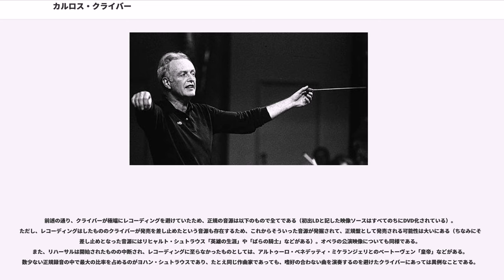カルロス・クライバー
カルロス・クライバー（Carlos Kleiber、出生名：カール・ルートヴィヒ・クライバー（）、1930年7月3日 ベルリン- 2004年7月13日 ）は、ドイツ出身の指揮者。第二次世界大戦期にアルゼンチンに亡命し、後に父の国籍であるオーストリア国籍を取得した（居住はしていない）。父は世界的な指揮者であったエーリヒ・クライバー。

彼は名指揮者で当時ベルリン国立歌劇場音楽監督を務めていたエーリヒを父として生まれる。母はユダヤ系アメリカ人のルース・グッドリッチ（Ruth Goodrich）、生まれた時にはカール（Karl）と名乗っていた。父親がナチスと衝突、一家でアルゼンチンに亡命するとともに、スペイン語風にカルロスと改名する。

カルロスは1950年、ブエノスアイレスで音楽を学び始めるが、父の勧めで1952年からスイスはチューリッヒの連邦工科大学に一旦は入学する。しかし、その翌年にはミュンヘン・ゲルトナープラッツ劇場の無給練習指揮者になり、父の手助けで1954年にはポツダムの劇場でミレッカーのオペレッタ『ガスパローネ』を振って指揮者デビューを飾る。この時彼は有名指揮者である父の七光りで判断される事を嫌ったのか、あるいは指揮者になる事を反対していた父エーリヒへの配慮か「カール・ケラー」という芸名を用いている（カルロスのデビューに際し、エーリヒは『幸運を祈る 老ケラーより』と打電したという）。父は指揮者志望の息子に助言を与え、劇場関係者に紹介の労をとる一方、公の場で息子の音楽活動を手厳しく批判したこともあったようだ。偉大な指揮者である父との関係は息子の指揮者人生に複雑で深い影を投げかける事になる。

その後、デュッセルドルフ、チューリッヒ、シュトゥットガルトなどの歌劇場で第1指揮者を務め、1968年にはバイエルン国立歌劇場の指揮者となり名声を確立する。1973年、ウィーン国立歌劇場に『トリスタンとイゾルデ』でデビューし、翌年6月にはロンドンのロイヤル・オペラに『ばらの騎士』で、7月にはバイロイト音楽祭に『トリスタンとイゾルデ』でデビューを果たす。1978年にはシカゴ交響楽団を指揮してアメリカデビュー。その後も世界の著名な歌劇場やオーケストラの指揮台に立つが、一度も音楽監督のポストに就任せずにフリーランスの立場に徹している。

1980年代後半から指揮の回数が2，3年に数回のペースとなってゆく（指揮したオーケストラは主にバイエルン国立歌劇場管弦楽団、ウィーン・フィル、ベルリン・フィルなど）。クライバーがどこかのオーケストラを指揮するというだけで大ニュースになり、首尾良く演奏会のチケットを入手しても当日、本当に彼が指揮台に立つまでは確かに聴くことができるか保証の限りではなかったが、多くのファンが彼の演奏会を待ち望んでいた。

しかし、1999年1月から2月にかけてバイエルン放送交響楽団を指揮したのを最後に公の場からほぼ姿を消した。そして2004年7月13日、バレエダンサーの夫人 の故郷スロベニアにて闘病生活（前立腺癌）の果てに死去。前年に夫人を亡くし非常に落胆していたという情報からか、生前のクライバーを知る人の間には自殺説も流れた。

クライバーはその指揮の回数の少なさに比例してレコーディングの数が極端に少なかったが、ウィーン・フィルとのベートーヴェンの交響曲第5番、第7番とブラームスの交響曲第4番（いずれもドイツ・グラモフォンによる録音）は、評判が高い。ウィーン・フィル以外の録音では、バイエルン国立管弦楽団を指揮したベートーヴェンの『交響曲第4番』が、発売当初から一大センセーションを巻き起こした。オペラ録音でも『魔弾の射手』『椿姫』『トリスタンとイゾルデ』（以上録音）『こうもり』（録音と映像）『カルメン』『ばらの騎士』（映像）など数少ないものの、それぞれ各曲の代表的名演とされる演奏記録である。しかし『ラ・ボエーム』など多くの録音セッションがクライバー自身の放棄により中断してしまっている。その正規録音の少なさに比例して、放送録音やファンによる会場録音から製作された多くの海賊盤が市場に出回っている。彼はある時期（1970年代頃か）からレパートリーを少なく限定し、リハーサルの時間を同時代のチェリビダッケ...